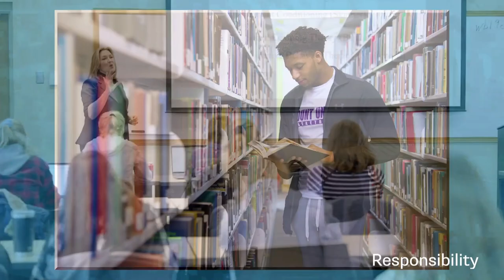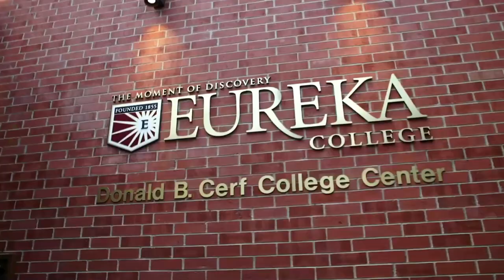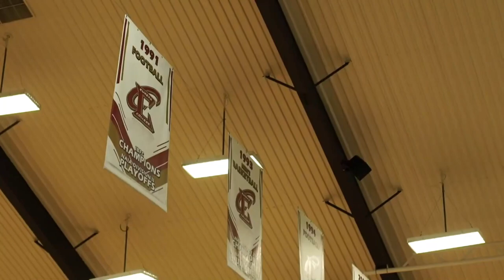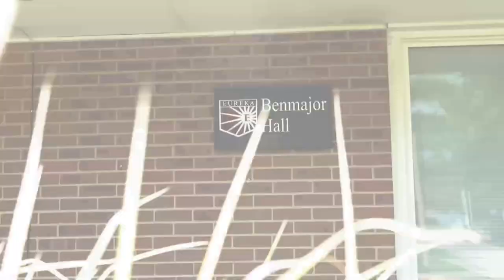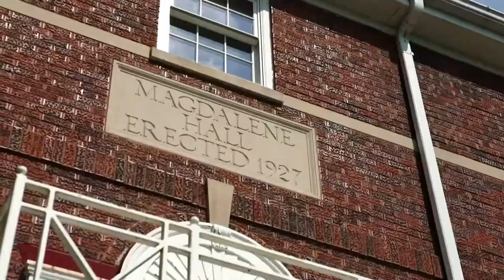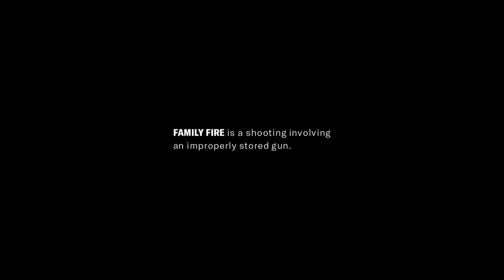Eureka College Men vs Webster University; 12/06/2023